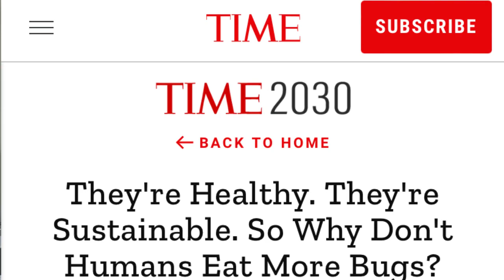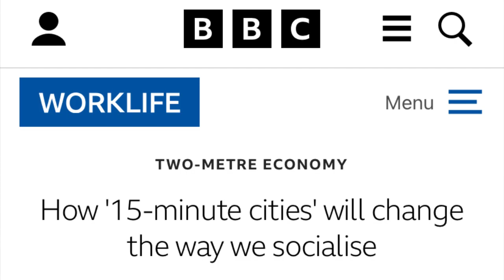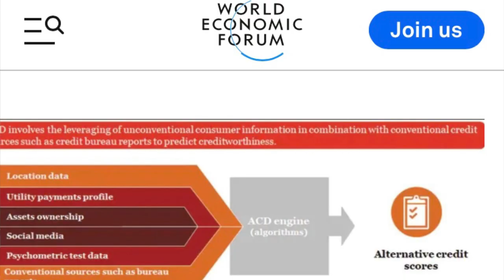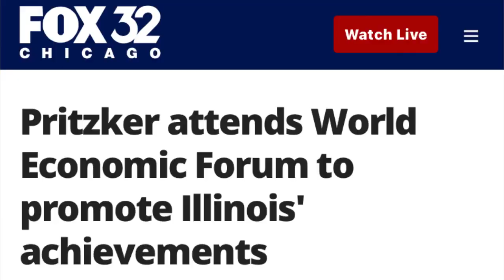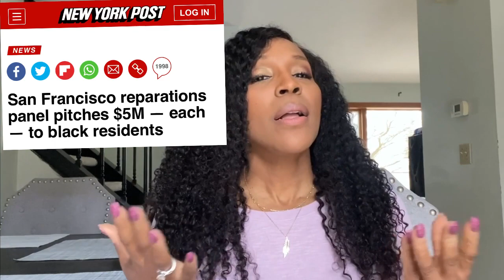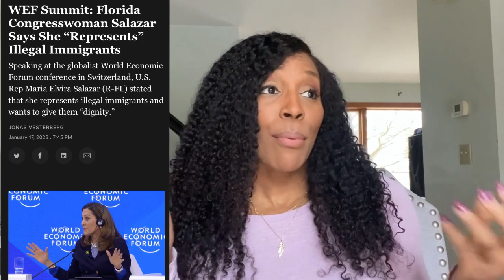Who Cares About Davos?